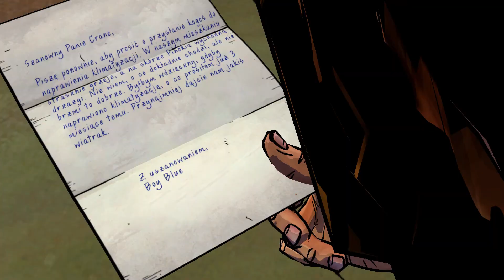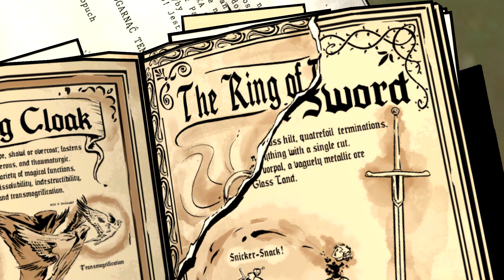The Wolf Among Us - #10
The Wolf Among Us to przygodówka autorstwa studia Telltale Games, znanego z epizodycznych produkcji takich jak Sam and Max, Wallace and Gromit, Tales of Monkey Island, Back to the Future, Jurassic Park oraz The Walking Dead. Gra bazuje na licencji wielokrotnie nagradzanej serii komiksowej Fables stworzonej przez scenarzystę Billa Willinghama.

Bohaterami są istoty z baśni, które uciekły z magicznej krainy po tym jak została ona najechana przez armie Adwersarza. Azyl znalazły w naszym świecie i teraz żyją wśród zwykłych śmiertelników, ukrywając przed nimi swoją prawdziwą naturę. Podczas przygody spotkamy wiele postaci znanych z komiksu, takich jak Zły Wilk, Królewna Śnieżka, czy Ichabod Crane, bohater opowiadania o Jeźdźcu bez Głowy.